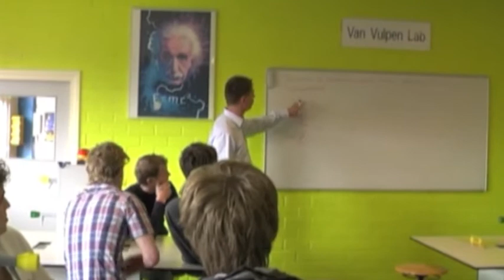6 Atheneum scheikunde douche Grote Avond 2011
In de eindexamen act van 6 Atheneum moesten ze opdrachten vervullen, deze waren van tevoren opgenomen en op de avond zelf laten zien.